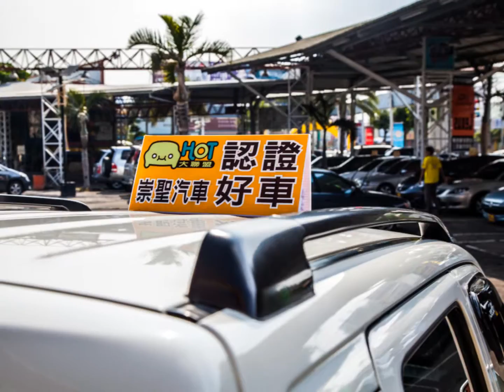2010年 Suzuki 鈴木 Solio (影音簡介) 崇聖嚴選法拍二手車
都市應用最佳首選 , 輕巧小休旅 , 最方便的小車 , 空間任意變化 , 能大能小 , 乘坐超舒適 !! 竭誠歡迎蒞臨鑑賞試乘 意洽阿旺站長 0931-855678 !!!